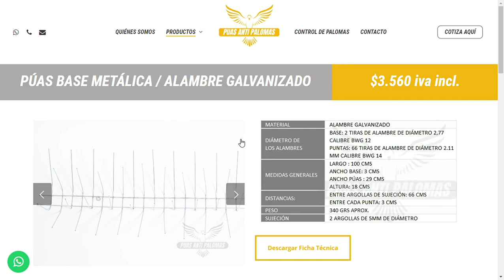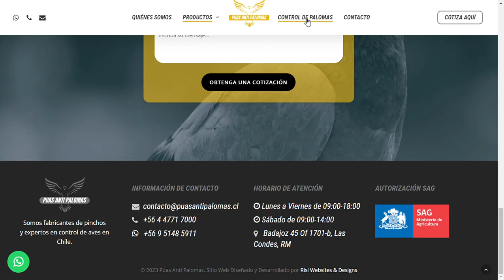Púas Anti Palomas – versión PC - Sitio web Corporativo desarrollado por Risi Websites & Designs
Púas Anti Palomas es una empresa especializada en la comercialización de púas anti palomas y expertos en la erradicación de colonias de palomas por lo que nuestra experiencia y conocimiento puede contribuir a una mejor experiencia y servicio.

Diseño y Desarrollo de Sitio web responsivo y administrable.

WordPress.
Formularios de contacto Contact Form 7.
Instalación y configuración de SMTP para salida de correos.
Sistema de compresión de imágenes sin pérdida de gráficos webp.
Integración código Google Tag Manager.
HTTPS – Certificado SSL.